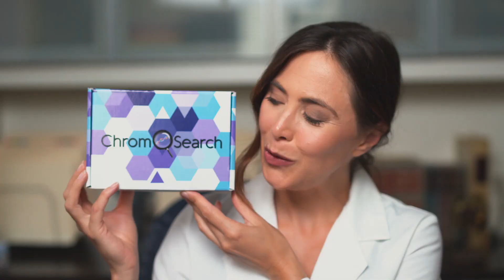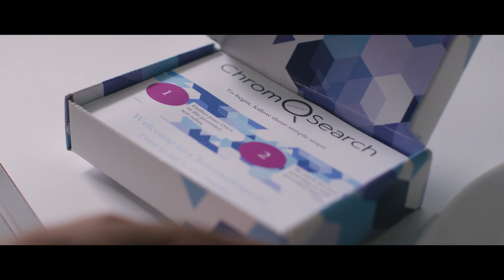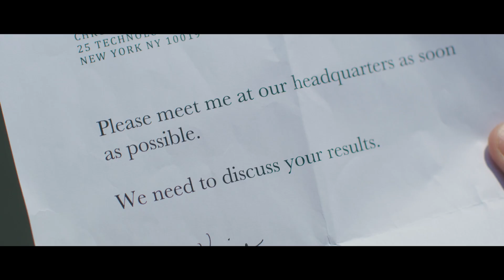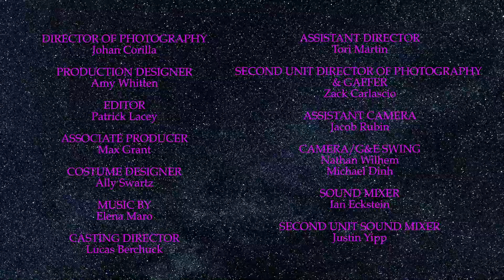Above the Branches (2022) | Sci-Fi Short Film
An adopted introvert aims to find his biological parents to feel a sense of belonging, but after taking a genealogy test he discovers he may not belong to the human race.

Winner of Best Sci-Fi Short - Atlanta Shortsfest 2023

Written and Directed by Matt Kravitsky
Producers: Matt Kravitsky, Jake Swartz, Tori Martin, Gibson Pitts, Hussein Hammouda, Liz Loo, and Jacob Rubin
Executive Producers: Kimmie Johnson, Rhonda Berchuck, Lisa Markowitz, Joel Markowitz, Michelle Pepe, Bob Pepe, Phyllis Noller, Marvin Noller, Boris Gluz, Andrew X. Ho

Starring:
Brian Dole as Anthony
Jonathan Dingle-El as Greg
Bonnie Ryan as Dr. Jennifer Vairo
Marilyn Busch as Anthony's Mother
Jim Fromewick as Anthony's Father

Associate Producer: Max Grant
Director of Photography: Johan Corilla
Production Designer: Amy Whitten
Editor: Patrick Lacey
Costume Designer: Ally Swartz
Casting Director: Lucas Berchuck
Assistant Director: Tori Martin
Sound Mixer: Ian Eckstein
Sound Design by Tiago Cardoso & Dinis Henriques
Post Production Sound Services: Pulsar Studios Portugal
Visual Effects: Malcolm Garvey
Colorist: Chris DiBerardino

2nd Unit Director of Photography & Gaffer: Zack Carlascio
Assistant Camera: Jacob Rubin
Camera / G&E Swing: Nathan Wilhelm & Michael Dinh
2nd Unit Sound Mixer: Justin Yipp
Additional Media Manager: Meghan Guilfoyle
Casting Production Assistant: Stephen Bisaccia
Production Assistants: Lauren Grant, Jacquelyn Lussier, Jamal Meneide, & Megan Machell